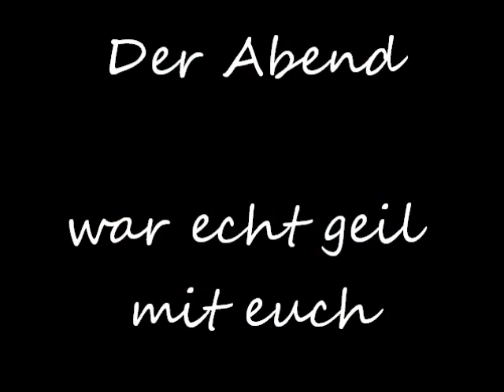Lychener AK 2010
Lychener AK2010